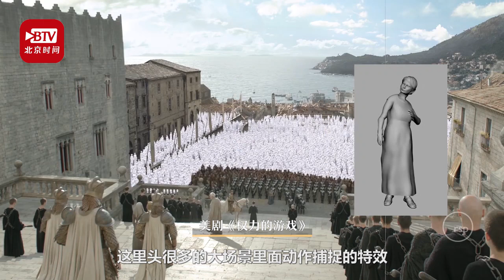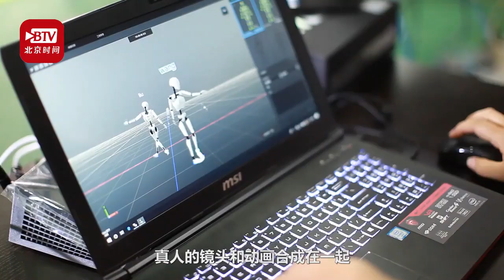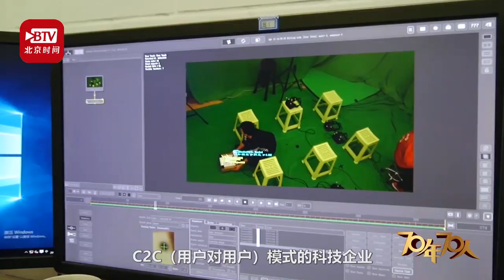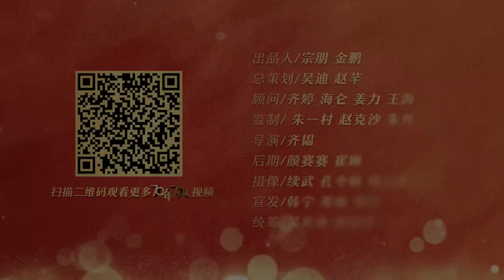70年70人|新時代的中國“智造”者